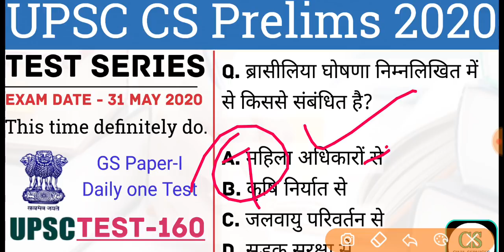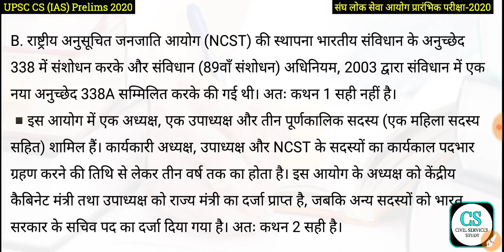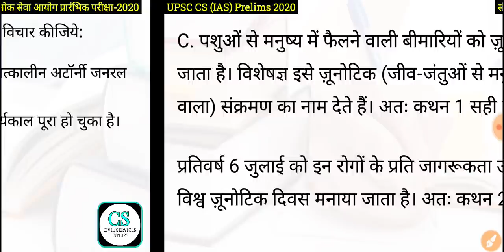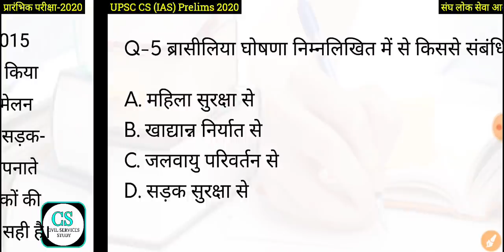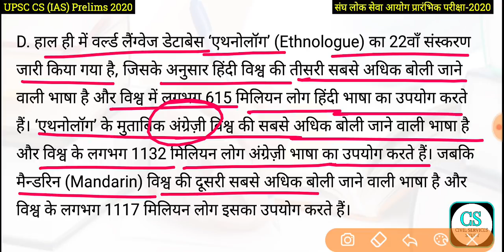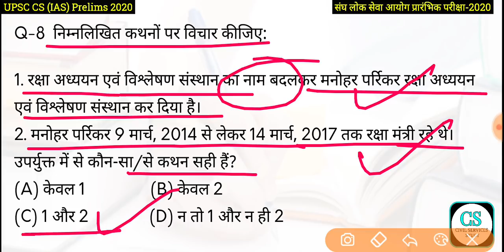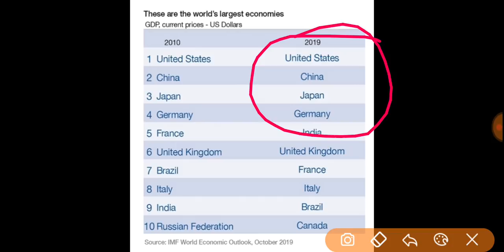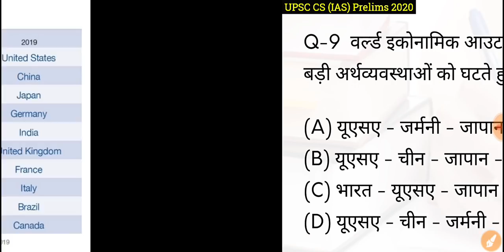UPSC Civil Services Exam 2020 Test Series, Test-160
हमारे दूसरे यूट्यूब चैनल से जुड़े 👇
UCASx0lgXAphfU4ztu20mQLg